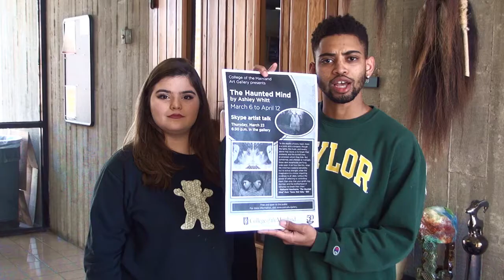COM-TV Week of March 6 2017